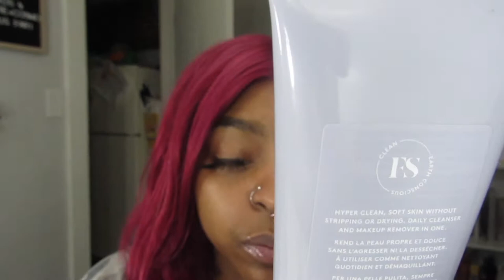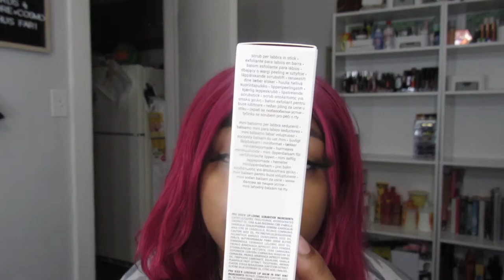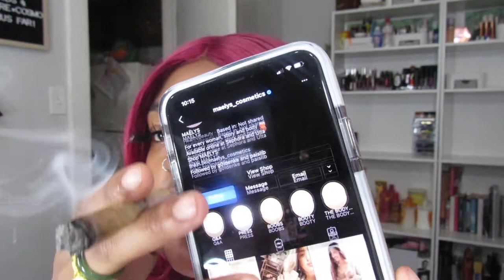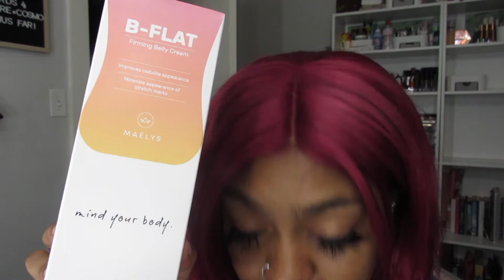SMOKE SESSION BEAUTY HAUL!!!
I hope you guys enjoyed my first smoke session on my channel ☺️